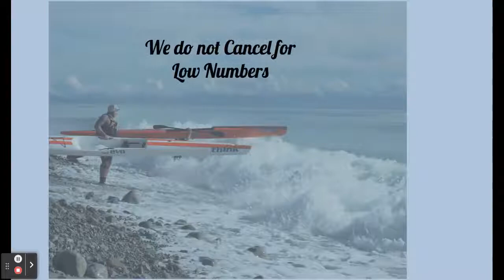Cable Bay Kayak Shuttle , Nelson NZ